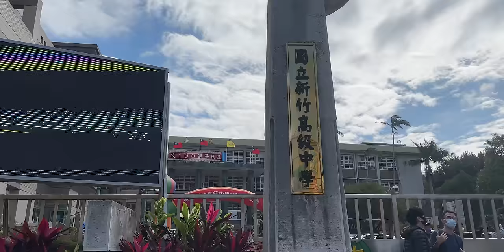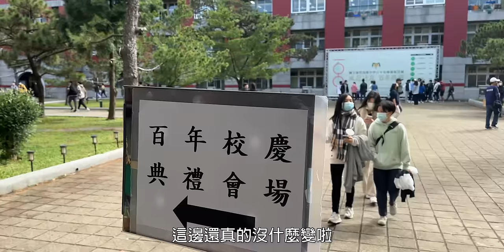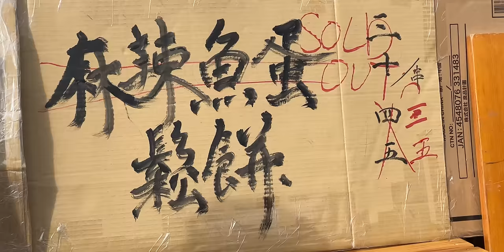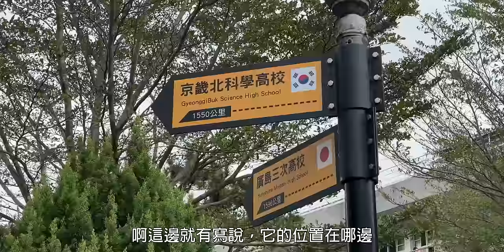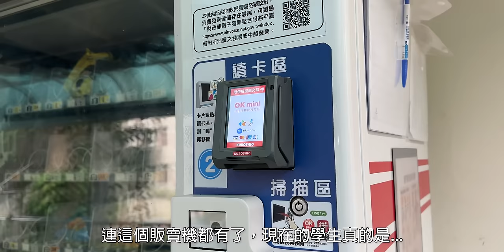【阿哲】我參加了我母校的100年校慶園遊會 [#257]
好歹我也是在這個學校畢業7年的學生了
在這特別的日子，就回去朝聖一下，順便跟大家慢慢聊聊以前的一些回憶吧！

Joakim Karud - Windmill

錄影設備：GoPro Hero 8 Black、iPhone 14 Pro
麥克風：RODE Wireless Go
後製軟體：Adobe Premiere Pro CC 2022